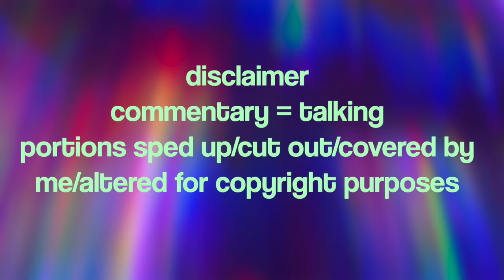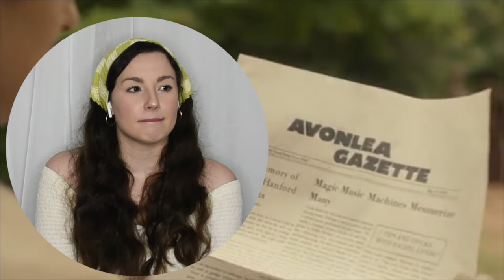HOW I LOVE BEING A WOMAN (watching awae) | Anne With an E Season 3 Episode 5 Reaction/Commentary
First time watching Anne With an E! Commentary and Reaction to Season 3 Episode 4!  This was a great episode, lots going on for each of our characters and storylines. Back to the classic hijinks we know and love about adolescence. Leave any and all thoughts about this reaction, this episode, and Anne With an E in general! Comment your favorite part of the reaction and or the episode below!